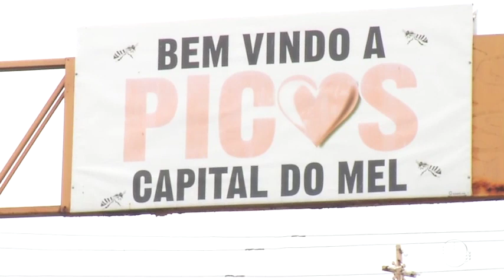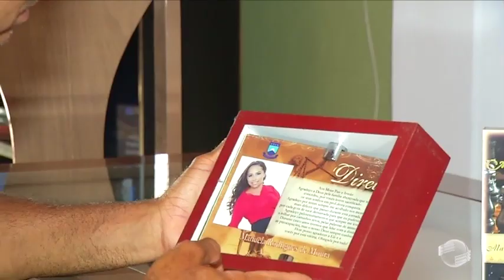O mel impulsiona a economia na região de Picos